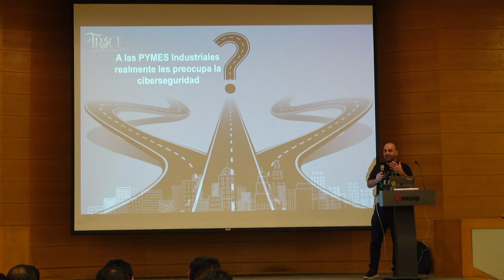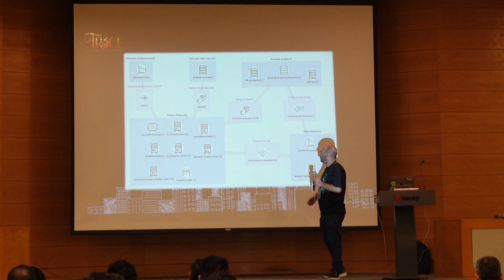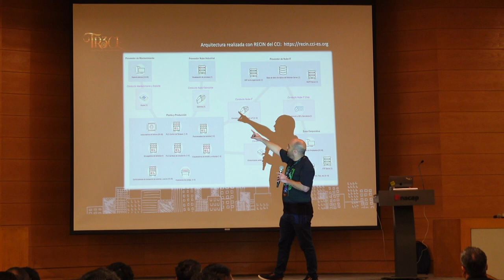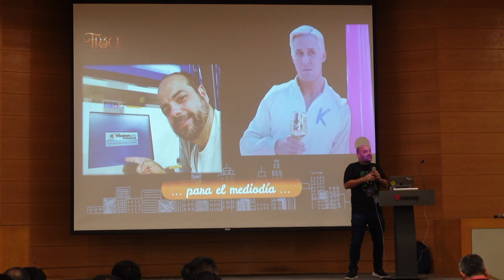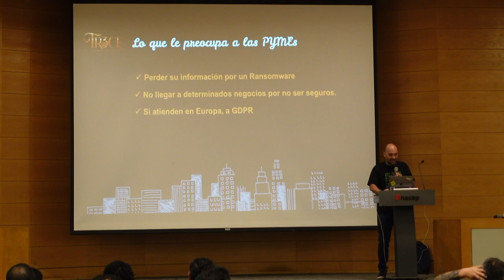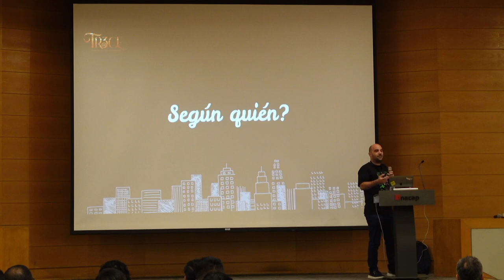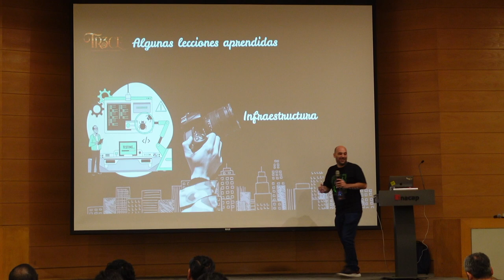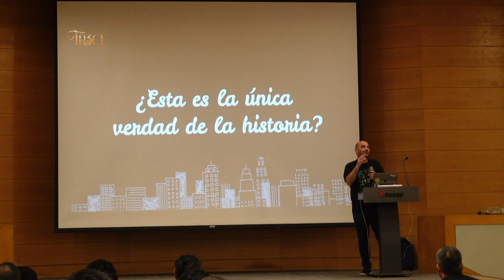Las Vicisitudes de Aplicar Ciberseguridad en una Pyme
S13E04: Claudio Caracciolo